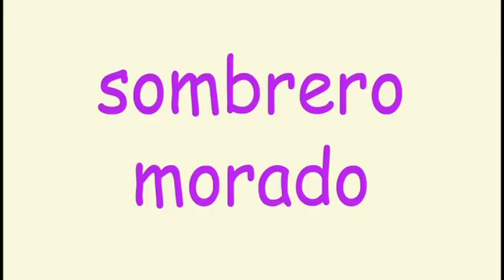500+ Spanish Flashcards [ Day 79 session 1 ] Music | Insects | Furniture | Transport | Color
1.  Put away things that will distract your child.
    2.  Encouragement ! Be sure to sit with your child and embrace, hug, kiss and applaud him/her after every session. Tell your child he/she is very good and bright, that you are very proud of him/her and love him/her very much.
    3. Play only 1 session at a time. This helps to keep your child‘s interest and creates excitement for the next learning session.
    4.  Have Fun ! Create a happy atmosphere and respect your child. Make sure he/she is not sleepy, hungry or in a bad mood when playing the program.
    5.  Do not test your child. Testing will put too much anxiety and pressure on your child. Children don’t like to be tested.  Your child will learn the best if he/she relaxes. The less you test him/her, the more he/she will be eager to learn.

Viewing of 3 times a day is recommended. One time each in the morning, afternoon and evening (at least to have a half an hour interval between each session).  Please be flexible. If for any reason you need to miss any session, don’t worry, just relax; it is okay if you miss any session.  If you are too concerned about sticking to the schedule, your child will feel your tension and that will affect his/her interest in learning.